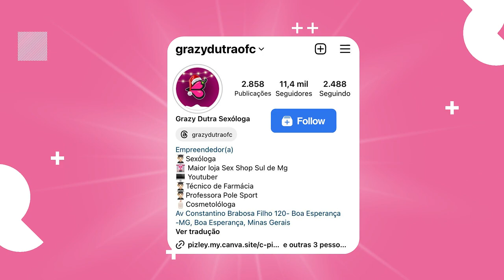O QUE A MULHER PRECISA